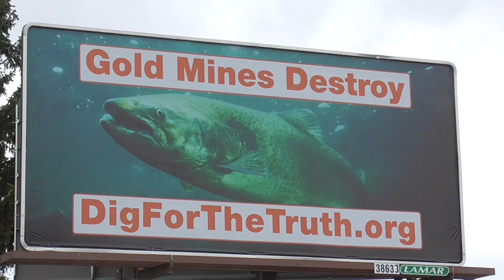BIG SNOW STORM HITS IDAHO...That BEAR is In That HOUSE!!!!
Whew That Mother Missed us By that Much. For a Minute I thought I just might git are By a BEAR!!!